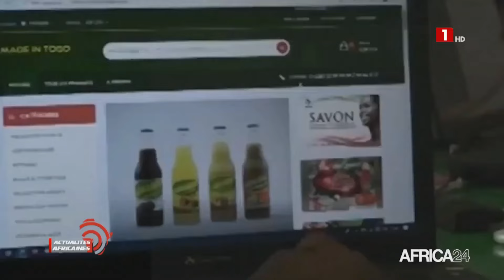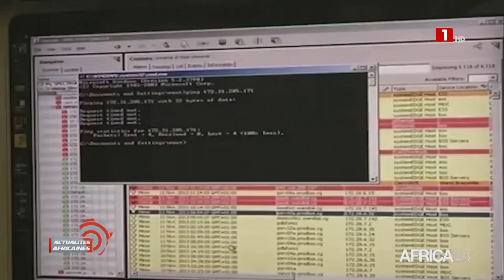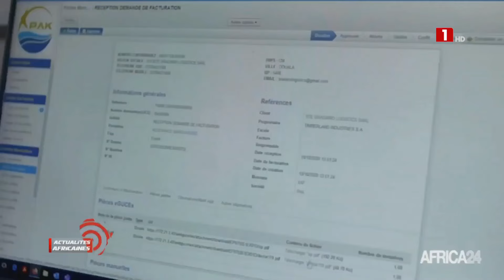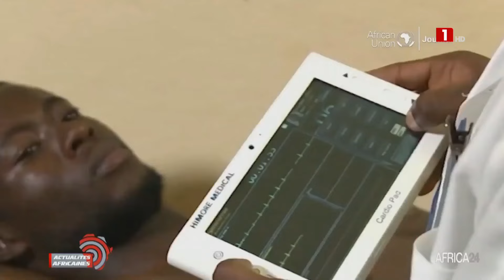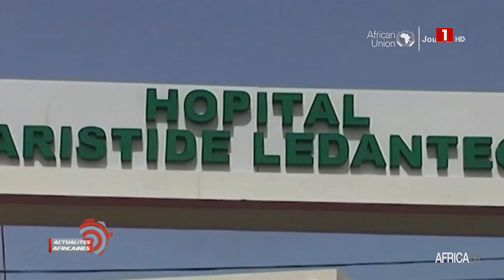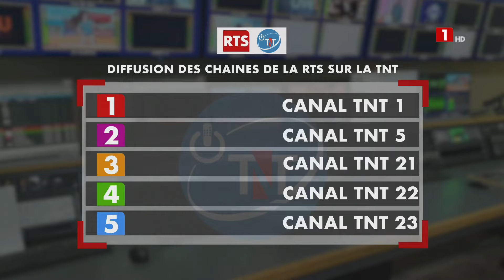L'ACTUALITES AFRCAINES - JEUDI 20 JUIN 2024